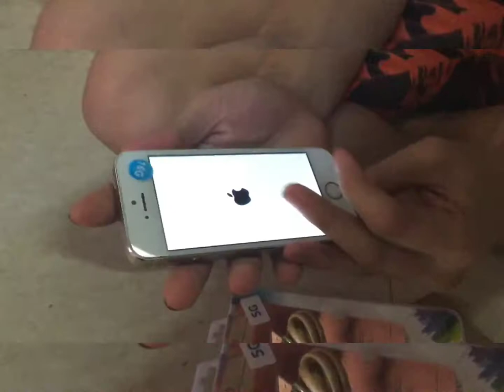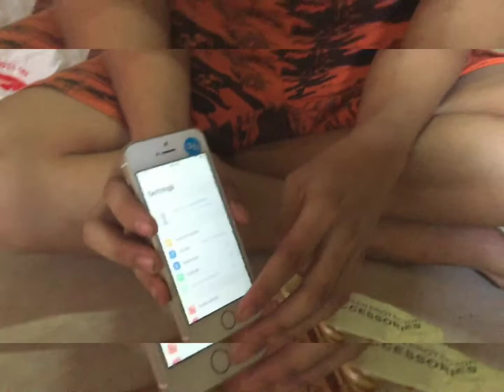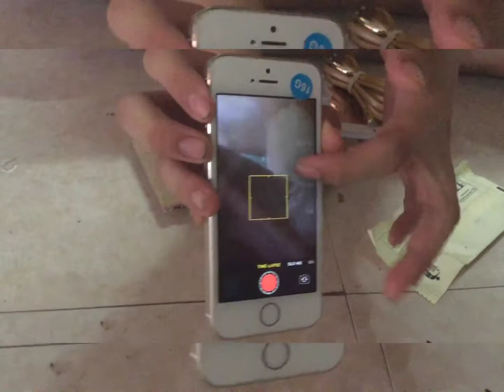Unboxing 2nd Hand Iphone 5 without Box from Shopee!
Hi Fam,
In this video,i will share to you the unboxing of a second hand iphone 5 without box that i bought from shopee .The phone is good and is working well.

GOD bless!